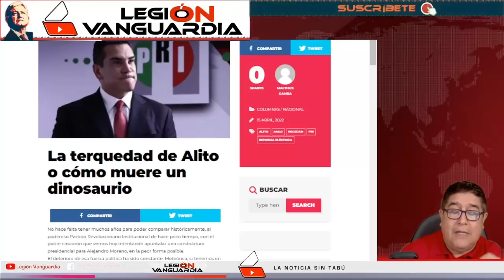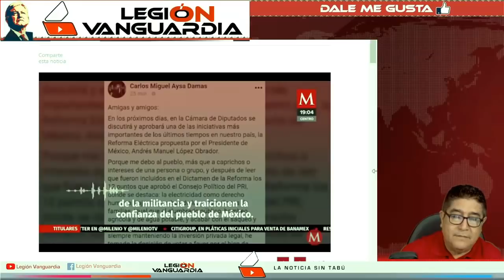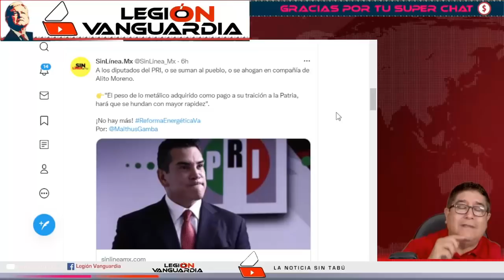¡ALITO HUNDE MAS AL PRI ORDENA EXPULSION TOTAL A PRIISTAS QUE VOTEN A FAVOR DE LA REFORMA ELECTRICA!